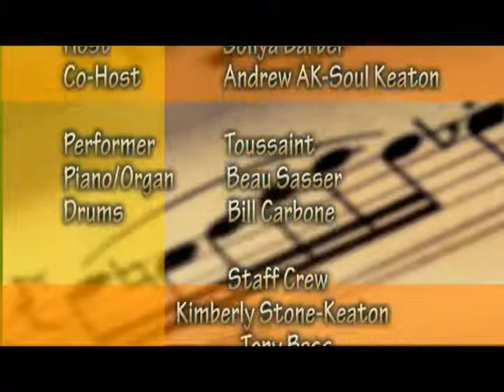Toussaint 2nd part_0001.wmv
Organix Soul performing Toussaint - At East Columbus Tavern, Springfield, MA
Playing Piano, Jarreau Pitts
Playing Drums, Trevor Pitts